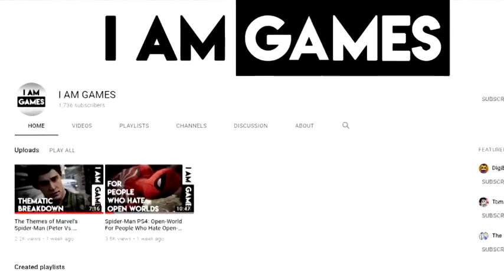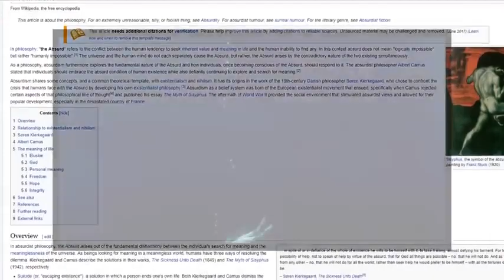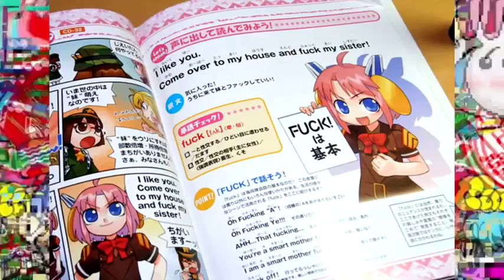What Is DEEP (DIGIBRO REUPLOAD)